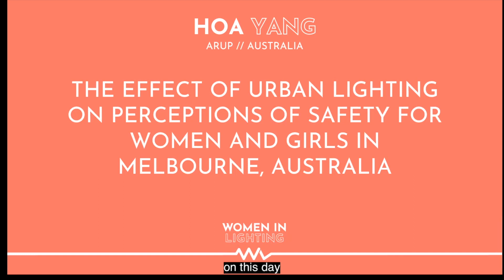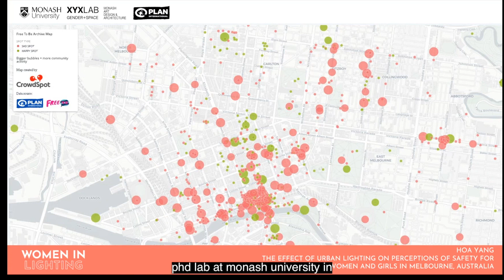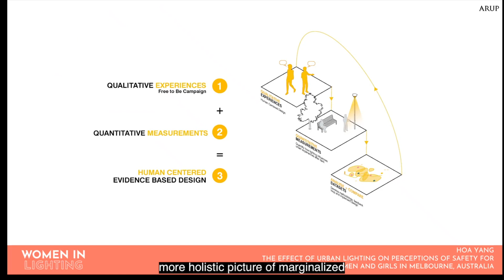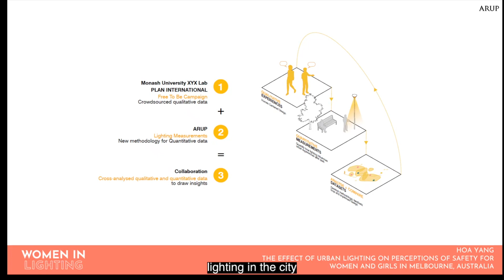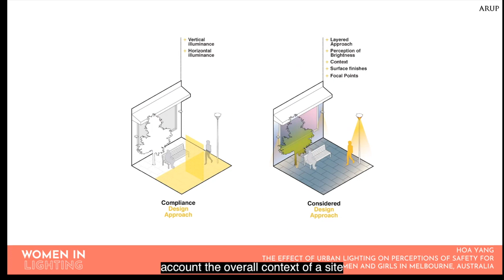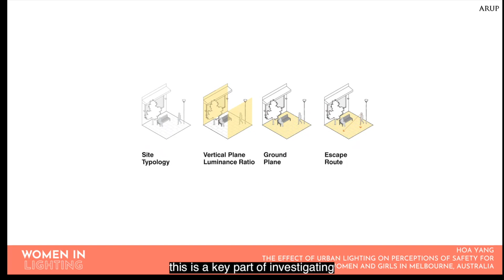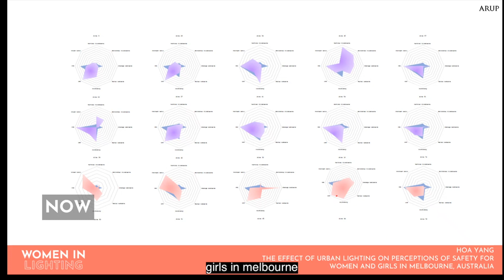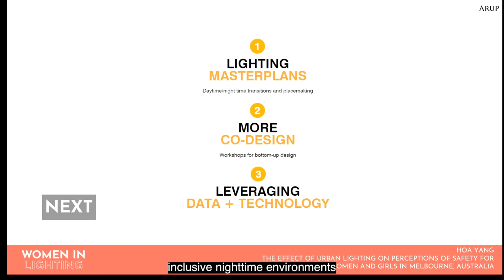Gender-inclusive cities: Effect of Urban Lighting